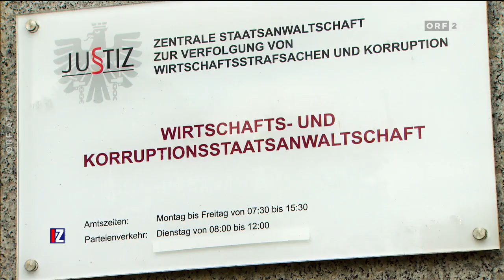Talk | Im Zentrum Kanzler, Opposition, Justiz - Die Suche nach der Wahrheit vom 16.05.2021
Die Wirtschafts- und Korruptionsstaatsanwaltschaft (WKStA) ermittelt gegen Kanzler Sebastian Kurz und seinen Kabinettschef Bernhard Bonelli wegen mutmaßlicher Falschaussage vor dem Ibiza U-Ausschuss. Basis war eine Anzeige der NEOS wegen Kurz' Aussagen zur Bestellung von ÖBAG-Chef Thomas Schmid.

Die FPÖ fordert den sofortigen Rücktritt des Kanzlers, die SPÖ sieht die „rote Linie“ bei einer Anklage überschritten. Für NEOS schadet das Kurz-Kabinett dem Land. Die Grünen wollen die „Justiz in Ruhe arbeiten lassen“.

Kurz weist die Vorwürfe der Falschaussage scharf zurück. Er schließt einen Rücktritt aus und attackiert die Oppositionsparteien und die Befragungsmethoden im U-Ausschuss.

Was bedeuten die Ermittlungen für die ÖVP? Wie steht es um das Vertrauen zwischen Kanzlerpartei und Justiz? Darüber diskutieren bei Claudia Reiterer:

Andreas Hanger - Fraktionsvorsitzender "Ibiza"-U-Ausschuss, Nationalratsabgeordneter (ÖVP)

Nina Tomaselli - Fraktionsvorsitzende "Ibiza"-U-Ausschuss, Nationalratsabgeordnete (Die Grünen)

Kai Jan Krainer - Fraktionsvorsitzender "Ibiza"-U-Ausschuss, Nationalratsabgeordneter (SPÖ)

Christian Hafenecker - Fraktionsvorsitzender "Ibiza"-U-Ausschuss, Nationalratsabgeordneter (FPÖ)

Stephanie Krisper - Fraktionsvorsitzende "Ibiza"-U-Ausschuss, Nationalratsabgeordnete (NEOS)